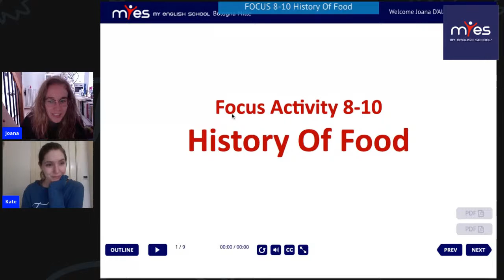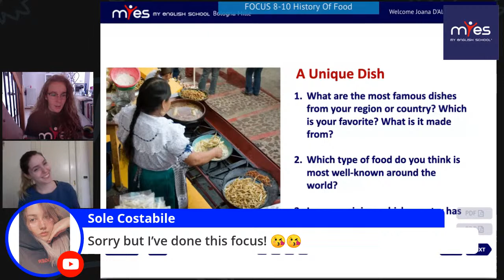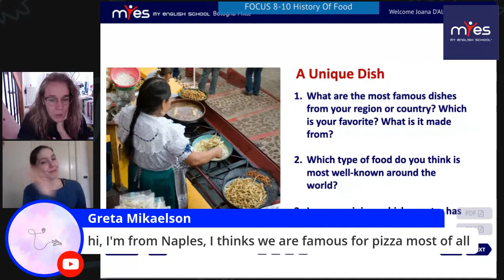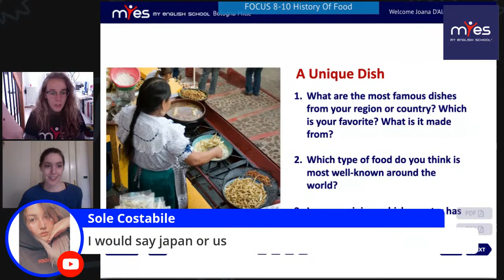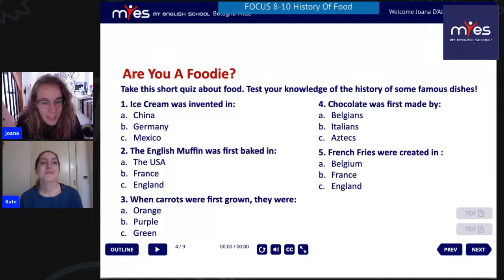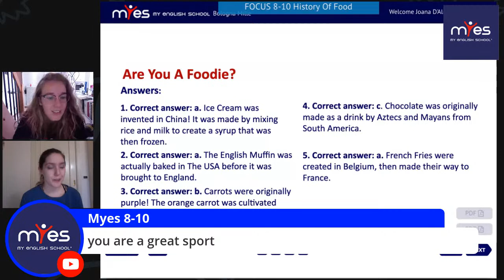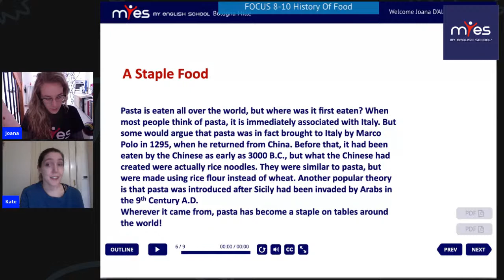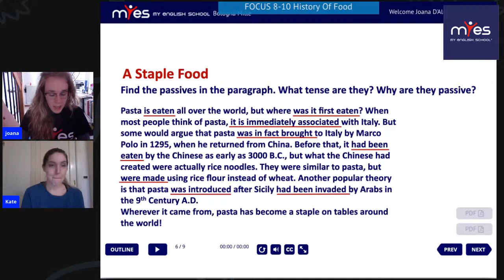Focus 8-10 History of food